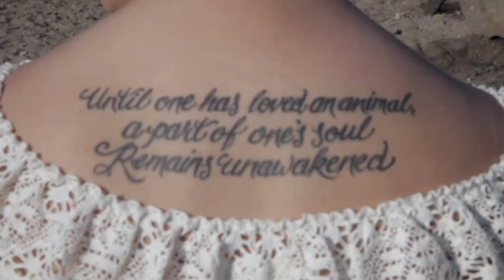Compassion For The World | The EveryDay Compassion Movement 006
Compassion For The World in Episode 006 of the Everyday Compassion Movement as we continue to build the AOC brand but this time joining me is the only ever female NBA/Lakers scout Bonnie-Jill Laflin and Son's Of Anarchy star Kristen Renton.
Come on a hot desert journey with us as we step into the world of wolves and learn about Teo Alfero's animal sanctuary Wolf Connection - A way to inspire, educate, show compassion for the world and protect the youth of today through animal rescue.
Witness how NBA star Shaquille O'Neil spreads compassion and learn how Influential people can use their social power to do good in the world. Let's use our networks, following and popularity to make our mark and HELP people. You are not supporting anyone by sitting on the side lines and watching. This episode is about social shifts, creating the AOC brand and the charitable power we have at our fingertips. AOC community, Thank you for continuing to follow and SHARE our show from the bottom of our hearts we LOVE you for it.
Everyone can show more COMPASSION FOR THE WORLD.